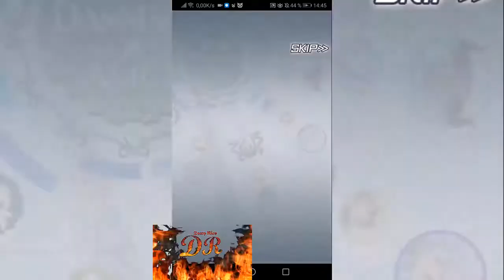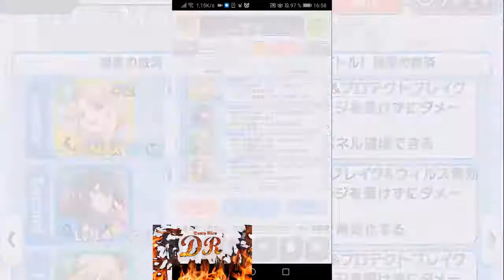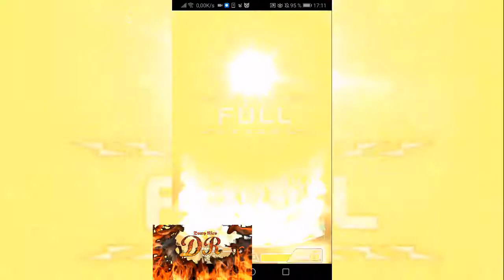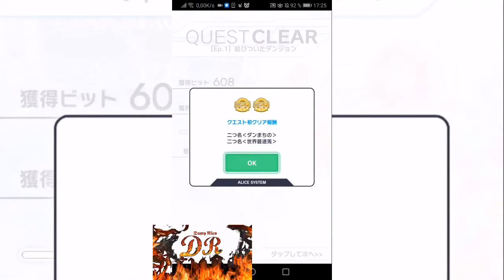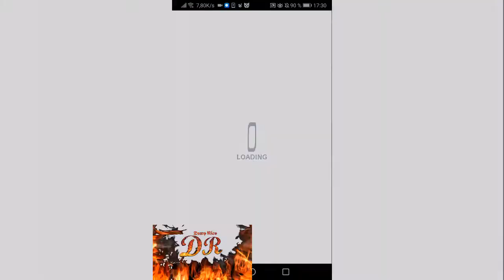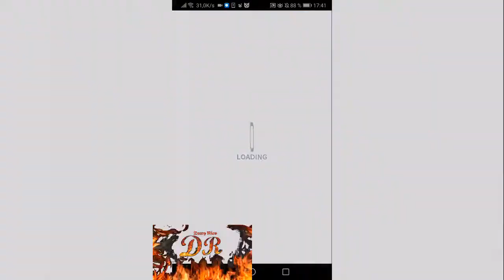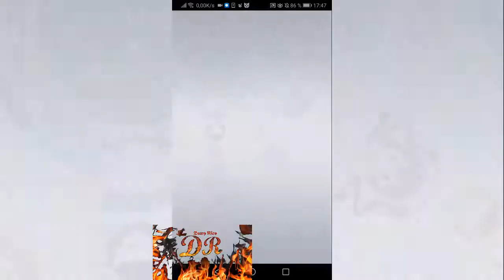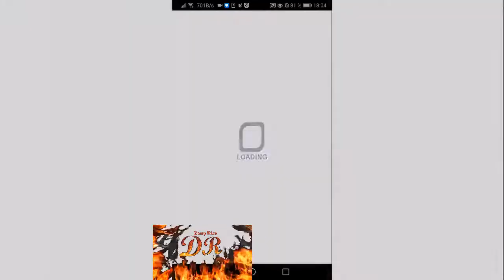Dungeon ni Deai o Motomeru no wa Machigatteiru Darō ka Crash Fever Gameplay # 5